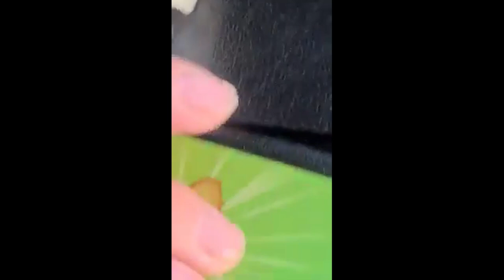My channel recap/trailer 500 subs